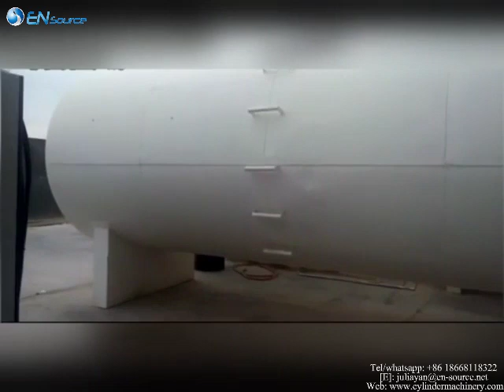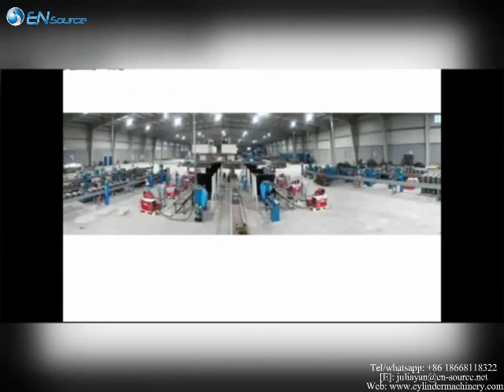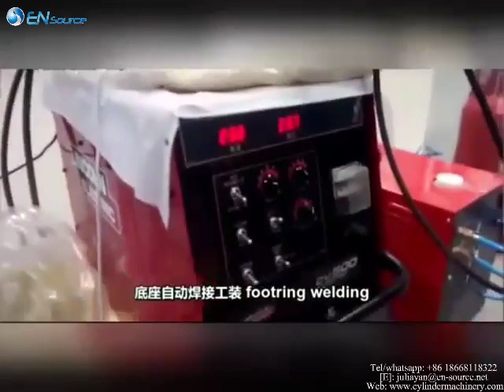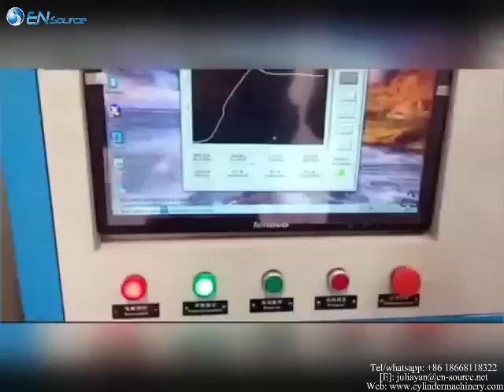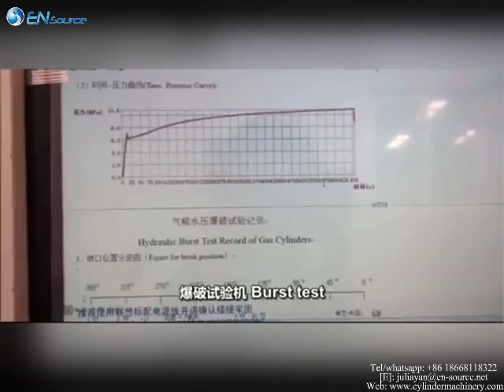lpg gas cylinder manual feeding production line complete